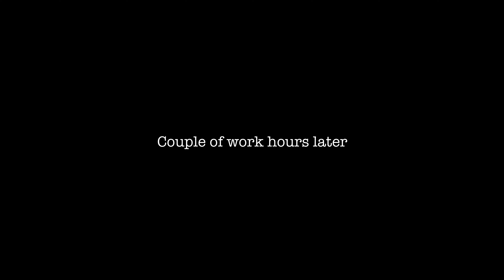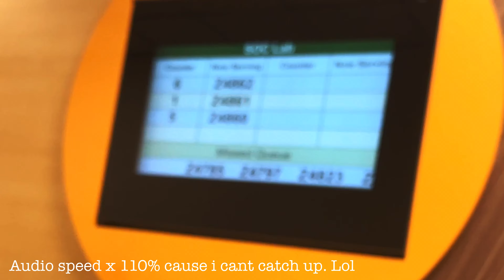Living with ITP - week 5 of steroids / hospital visit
Hey, it’s the 5th week of steroids and here’s a short update from my hospital visit. Platelets did not increase as much as we thought it would/should but that’s okay.

Hopefully things do become ‘normal’ soon, I’m really itching to climb 😓